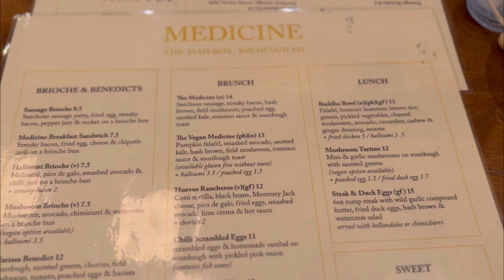VLOG | recent renders, shopping with my mom & romanticising my life…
Websites

Etsy store

Musician: Rook1e

Musician: Not The King

Musician: Jeff Kaale

Musician: Jeff Kaale

Musician: Jeff Kaale